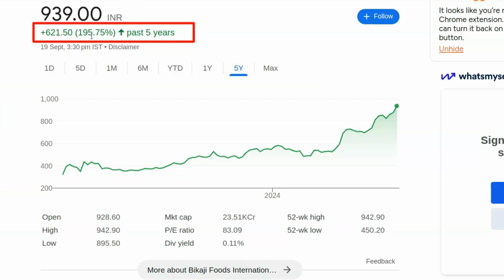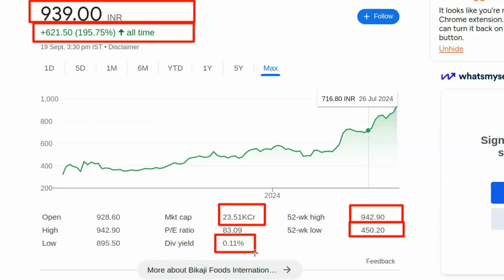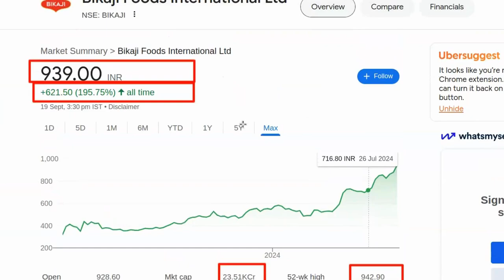1000 Jayega | IRFC Share Price | Suzlon Share Price | IREDA Share Price | RVNL Share Price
1000 Jayega | IRFC Share Price | Suzlon Share Price | IREDA Share Price | RVNL Share Price

पेन स्टॉक्स की जानकारी:

- 2024 में खरीदने के लिए बेस्ट पेन स्टॉक्स